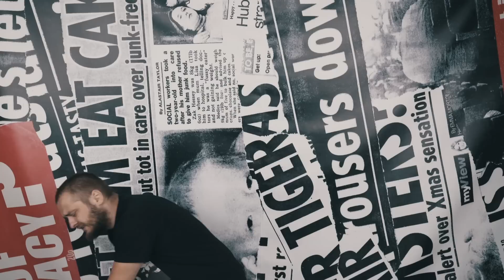MOST EPIC PHONE 2018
yes, i'm back. missed me? I would miss me!
this week we'll be talking about some weird new devices. first about a third robotic thumb (because you want to feel special), then some LED eyelashes (because you want to feel even more special) and last but not least the RED smartphone.

cheers!

ep 61